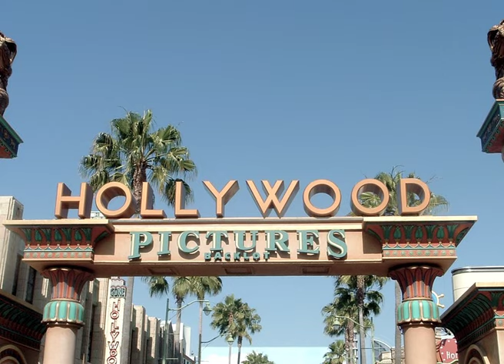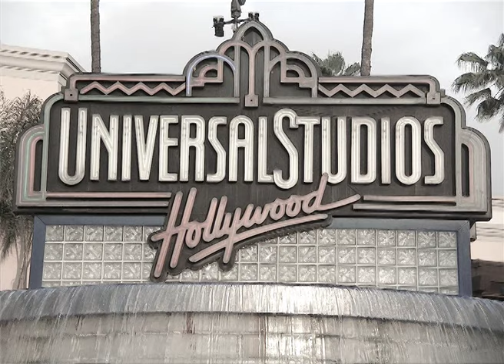HOLLYWOOD 1936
Esercizio di montaggio su una mia lettura di "Hollywood la Mecca del Cinema"  1936 di Blaise Cendrars